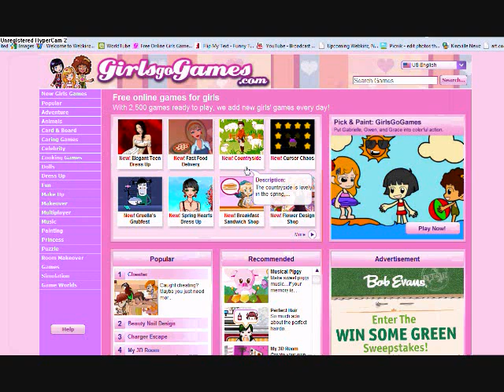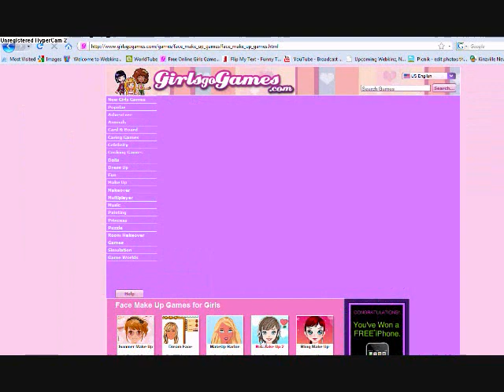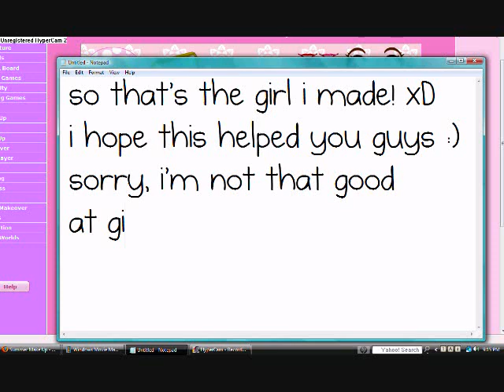tour of GirlsGoGames.com!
yep! you guys will love this site, if you're a girly girl or tomboy =D there's sooo much to do and so many games! have fun :)